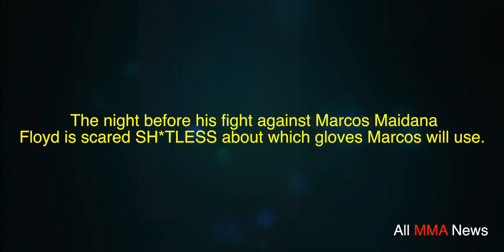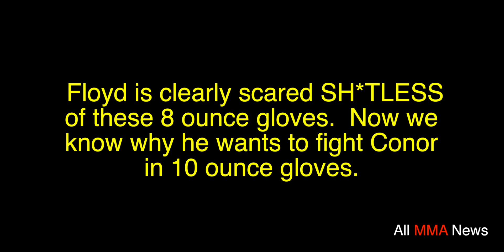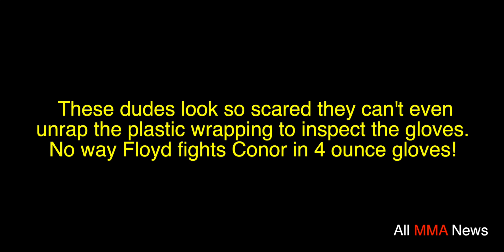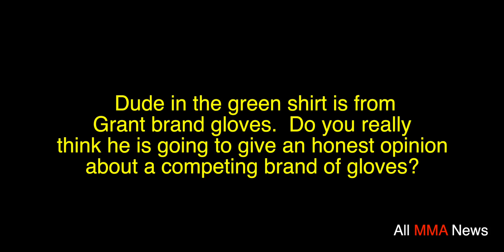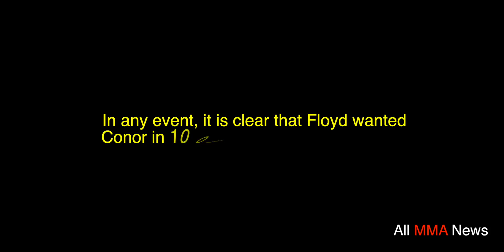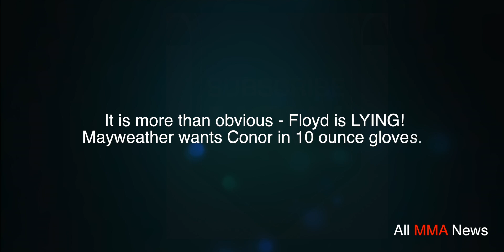Floyd Mayweather is LYING about the GLOVES vs. Conor McGregor!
Floyd Mayweather is LYING about the GLOVES vs. Conor McGregor!  Floyd has a proven record of trying to make an uneven playing field against his opponents.  In the upcoming fight against Conor McGregor this is no different.  Floyd wants Conor in huge 10 ounce gloves as opposed to the 8 ounce gloves that are usually used against his opponents.  Granted, Floyd typically fights at 147 pounds which allows for 8 ounce gloves.  The fight against McGregor is being contested at 154 pounds which requires 10 ounce gloves.

It is very strange that all of the sudden Floyd wants to fight at 154 pounds.  Could it be because of the 10 ounce glove requirement?

Floyd has also stated that he could face Conor in 8 or even 4 ounce gloves.  Yet, there is documented footage of Floyd forcing Marcos Maidana, the night before the fight, to change the type of gloves he is allowed to wear into the fight.  Maidana, like McGregor was a huge power puncher.

In any event, Floyd is lying.  Floyd wanted the 10 ounce gloves and there is no way he will fight Conor in 8 or 4 ounce gloves.